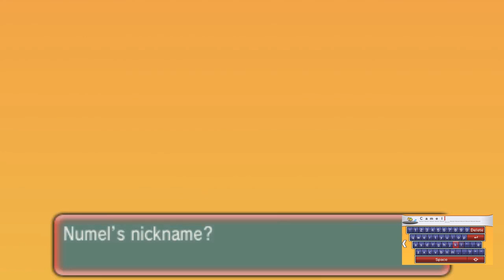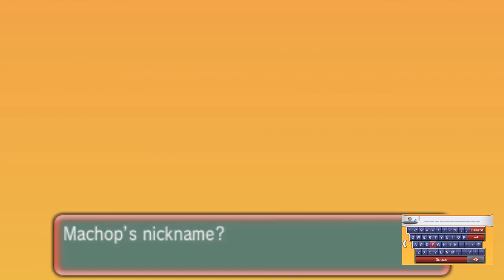Pokemon Omega Ruby: Part 12! Route 112 + Fiery Path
Click here for all episodes in this series!